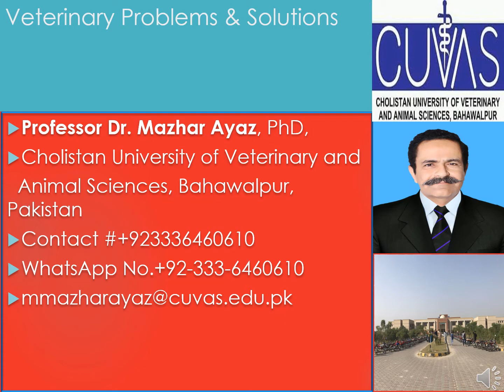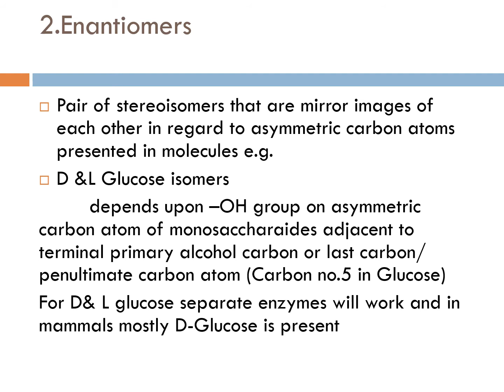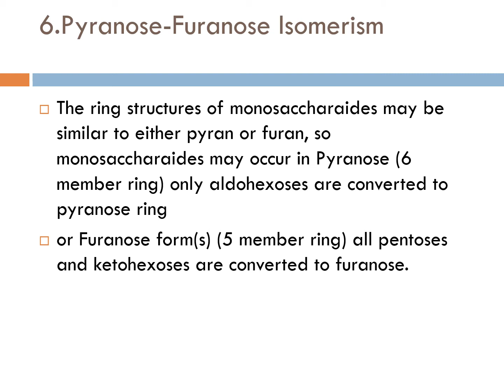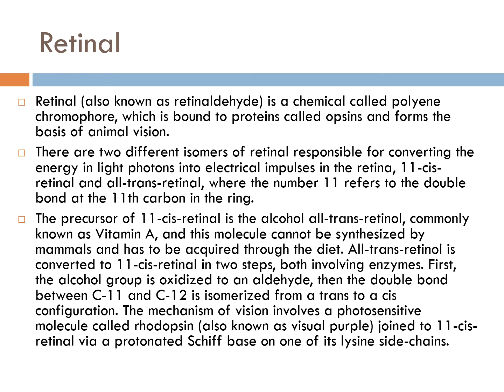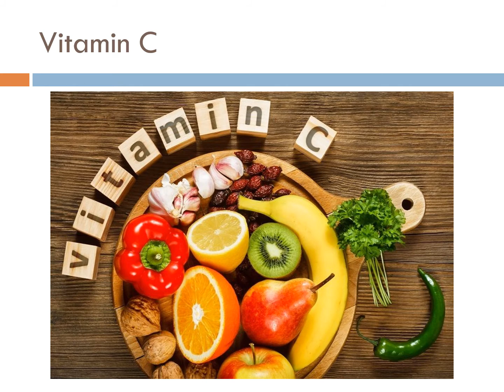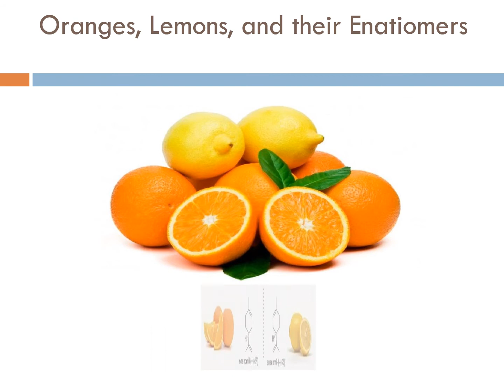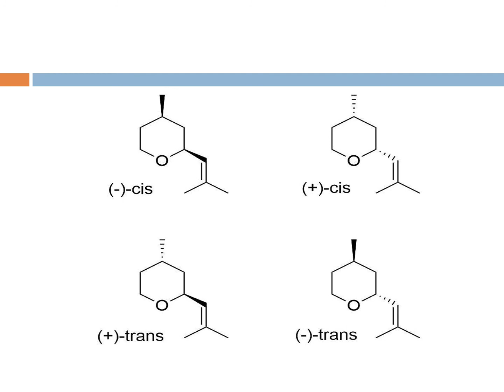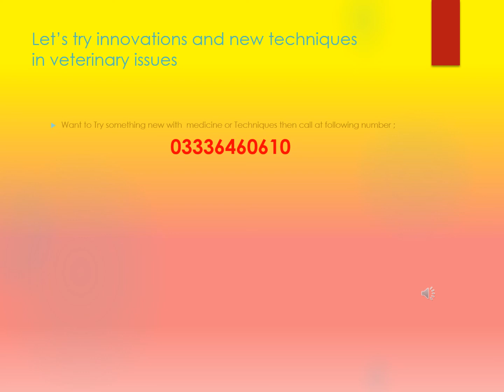Isomerism, Carbohydrates, Monosaccharaides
This video is about Isomerism, Carbohydrates, Monosaccharaides